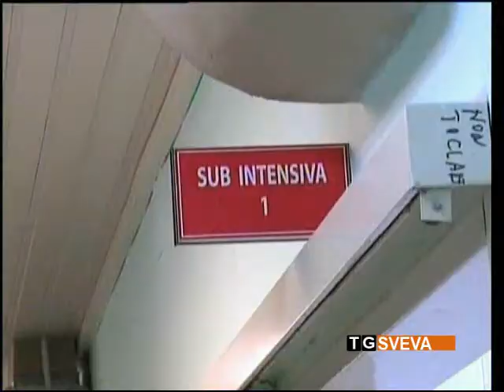Foggia | Sparatoria alla periferia della città: morto nella notte il 54enne Matteo Sponsillo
È deceduto, la notte scorsa, negli Ospedali Riuniti di Foggia, il 54enne Matteo Sponsillo, vittima di un agguato avvenuto, ieri pomeriggio, alla periferia del capoluogo dauno. L'uomo è stato raggiunto da due colpi di pistola. Mistero sul movente dell'omicidio.